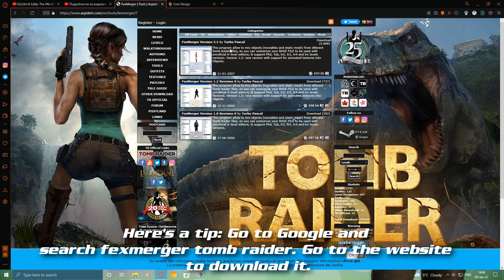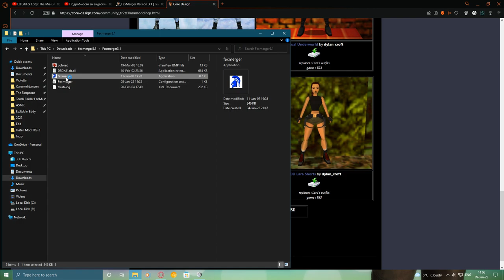Tomb Raider: Tutorial-How to install mod in TR2-3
Welcome to Tomb Raider: Tutorial! I'm going to help you if you want to become just like me as Glitched Raider.